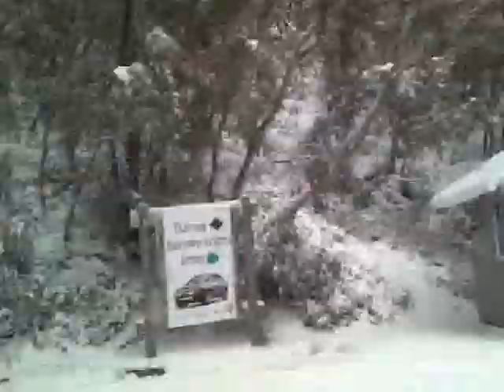snow trip in mt bulla